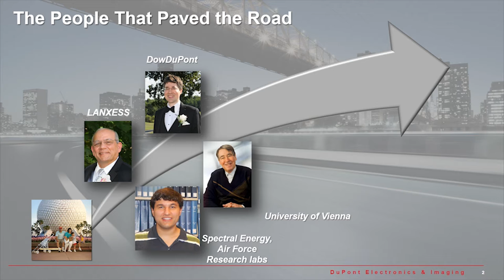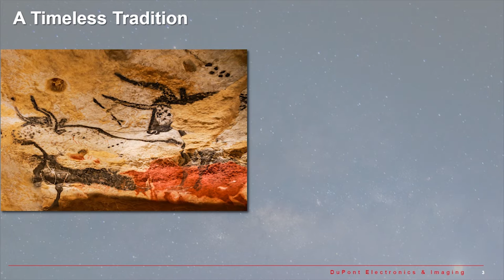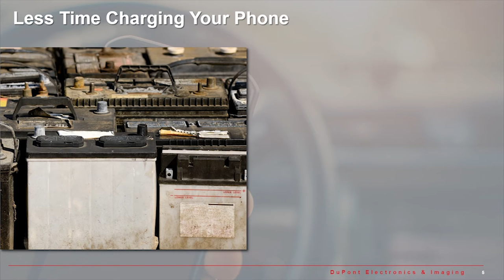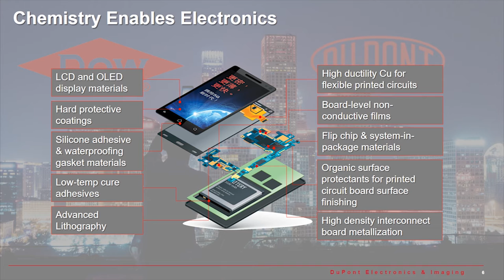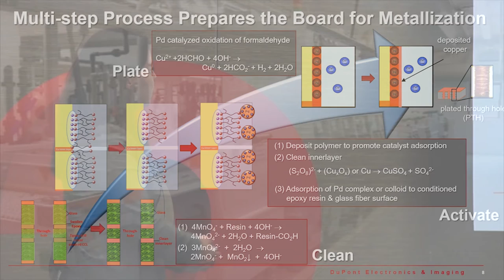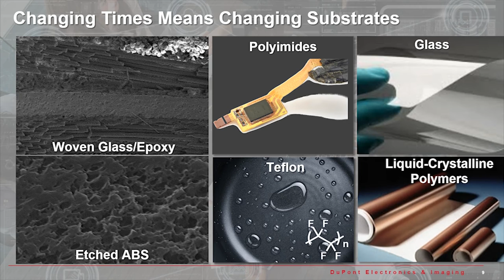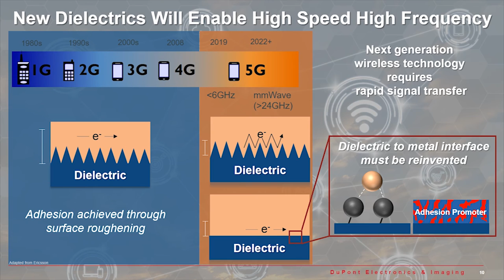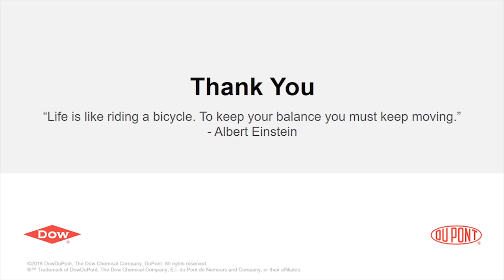Cathy Mulzer — Talented 12 Class of 2018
DowDuPont’s Cathy Mulzer is developing surface chemistry and electronic materials that will usher in a new era of connected devices. ↓↓More information below↓↓

Mulzer, named one of Chemical & Engineering News’s 2018 Talented 12, spoke at the American Chemical Society national meeting on Aug. 20 in Boston. Watch as the “materials maven” explains how we need to innovate to adhere integrated circuits to smoother substrates than are used in today’s circuit boards. Discovering this chemistry should help make more devices smarter and already smart devices faster